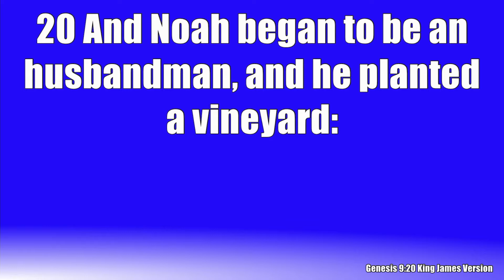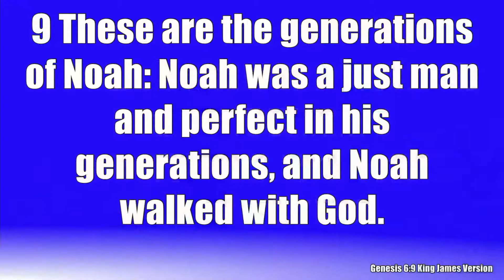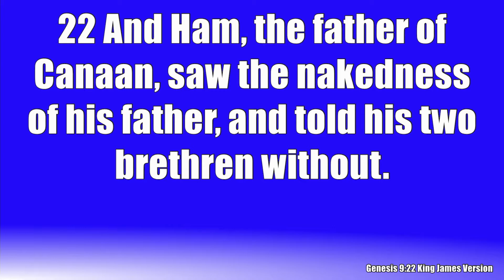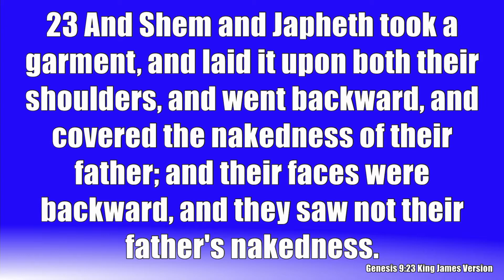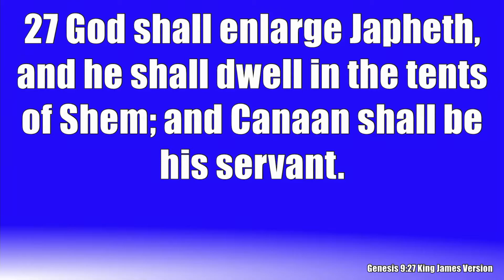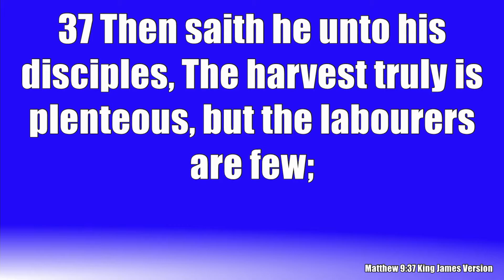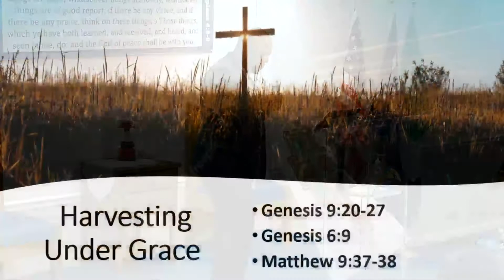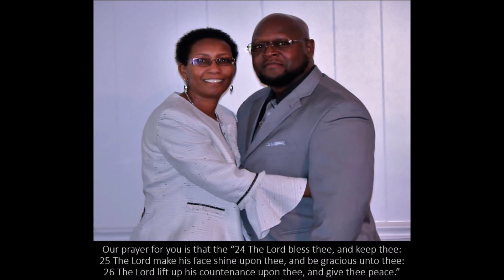Apostle Charlie Jenkins - Harvesting Under Grace - 11/20/22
Facebook Pay – Charlie Jenkins Jr.